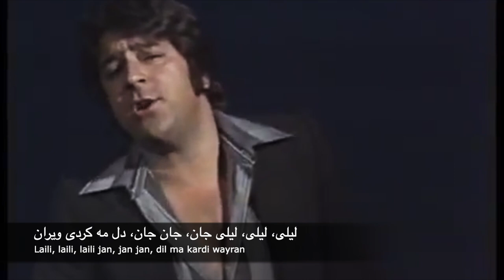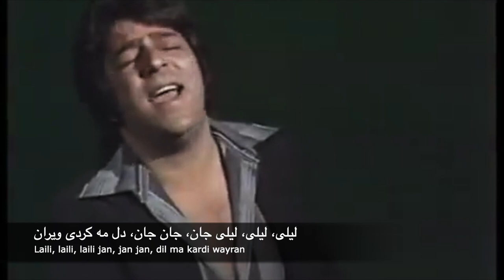Ahmad Zahir - Laili Laili Jaan | احمد ظاهر- ليلی ليلی ليلی جان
Ahmad Zahir was an Afghan singer , songwriter, and poet. Most of his songs were in Dari Persian. He was Afghanistan's first and only celebrity, as his popularity crossed all age, gender, language and regions.

Ahmad Zahir became a music icon and voice of the people in a calmer time in Afghanistan's history. Ahmad Zahir is the King of Afghanistan Music.

Watch and Listen to Our Legend Ahmad Zahir's Song

Laili Laili Laili Jaan Full Lyrics Dari:
ليلی، ليلی، ليلی جان، جان جان، دل مه کردی ويران
ده ای قشلاق نامدی، وای وای، مره کُشتی به ارمان

چشم سياه زاغت، مادر نبينه داغت
مادر بينه نبينه، وای وای، عاشق نبينه داغت

از بالا باران آمد، يارم به دالان آمد
يک بوسه طلب کردم، وای وای، چشمش به گريان آمد

سری چشمه رسیدم قد بالایشه دیدم
قد بالا چه باشه وای وای چشم سیاهشه دیدم

English:
Laili, laili, laili jan, jan jan, dil ma kardi wayran
Da ey qeshlaq namadi, wai wai, mara koshti ba arman

Chashme seyahe zaghat, madar nabina daghat
Madar bina nabina, wai wai, ashiq nabina daghet

Az bala baran amad, yarem ba dalan amad
Yak bosa talab kardam,wai wai, chashmesh ba geryan amad

Sar-e cheshma rasidum qade balaysha didum
Qade bala chi basha wai wai chashme siyasha didum